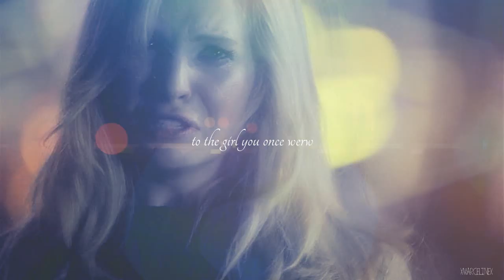►Klaus & Caroline || The same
✿ READ PLEASE, Watch in HD✿

●▬▬▬▬▬▬▬▬▬ஜ۩●۩ஜ▬▬▬▬▬▬▬▬▬●
MY OTP ❤

● TV series: TVD
● Song: saturn sleeping at last
●Program: Sony vegas pro 11